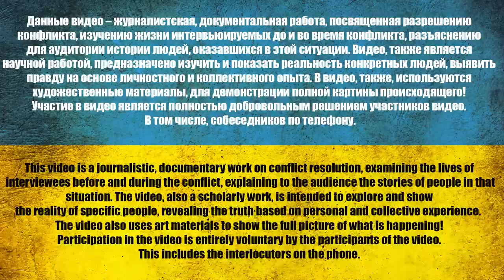Tourist-GUNNER "MLRS "GRAD" - Kravchenko Viktor Sergeevich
Kravchenko Victor Sergeevich (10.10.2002, Voronezh region)

Channel support:
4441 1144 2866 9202 monobank

USDT(trc20) TZA1DjD93ivybrmnosXRFVPhrBU2WYuaXa
BTC bc1qfz6ezvejapmlh0x63kp9pckfq2xtfcq6334fw0
ETH 0x2db5e5a09697E61E1777426DA568E488D8bB5883
BNB bnb1nmc2r0myv282y4rdarqyv8e0ad50dhsvhksfw7